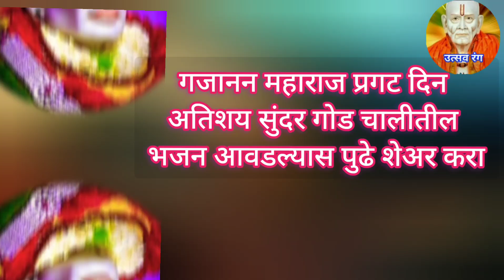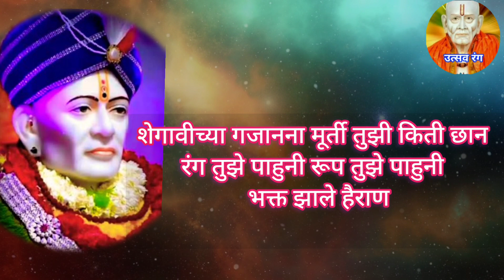शेगाव निवासी श्री संत गजानन अवलियाचे अतिशय सुंदर कर्णमधुर भजन ऐकून तल्लीन व्हाल